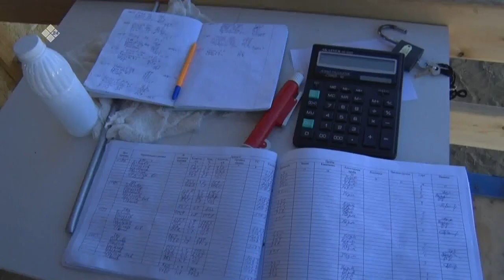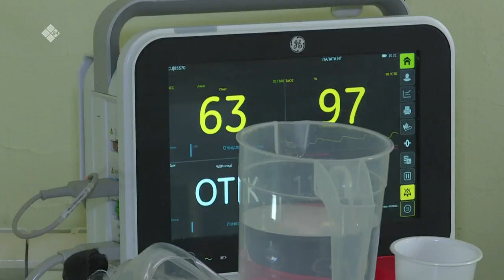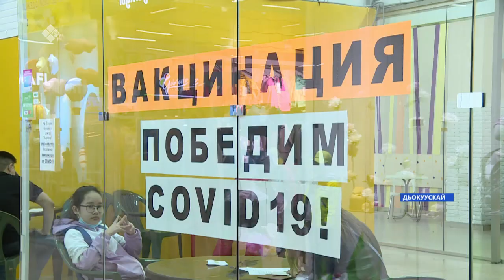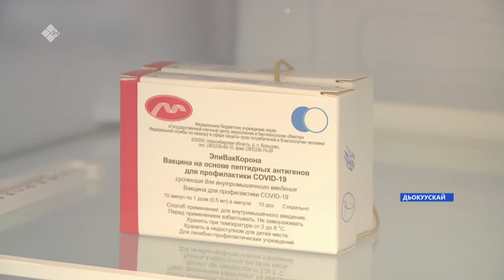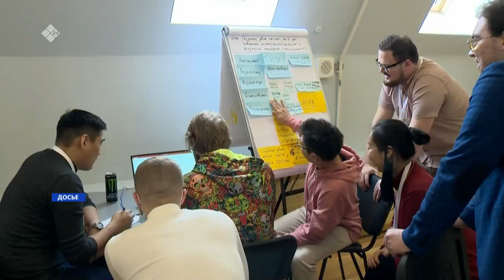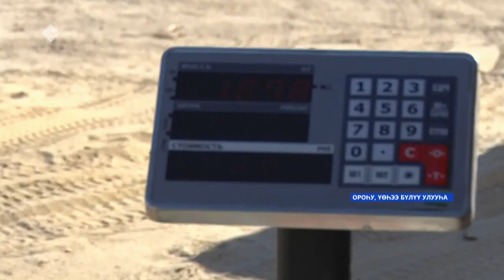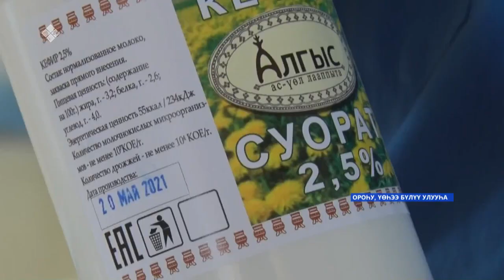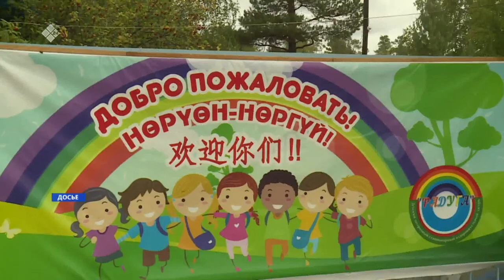«Саха сирэ» информационнай биэрии. Ыам ыйын 20 күнэ, 20:30ч.